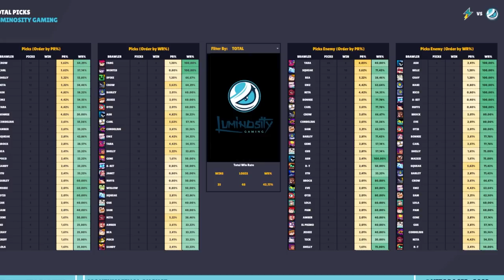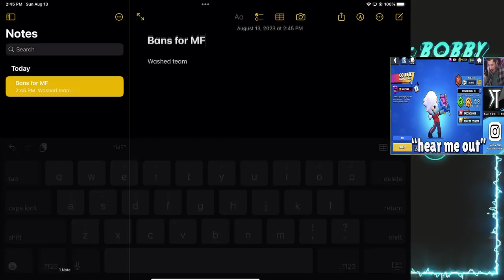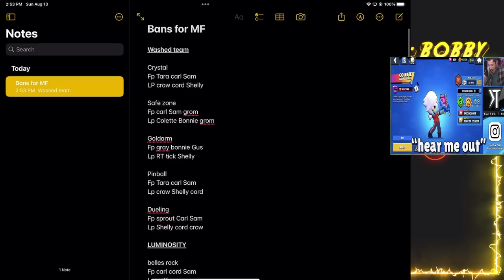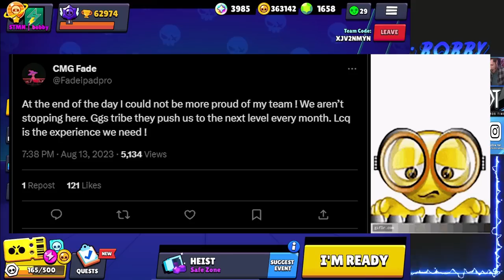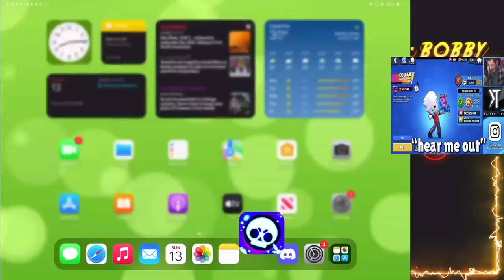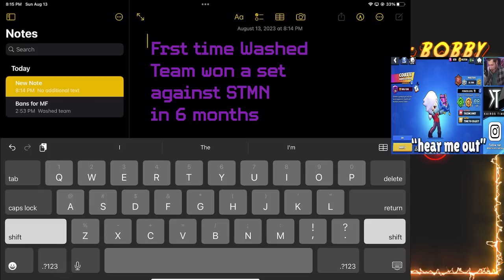I Recorded an ENTIRE Monthly Finals… Here’s what happened